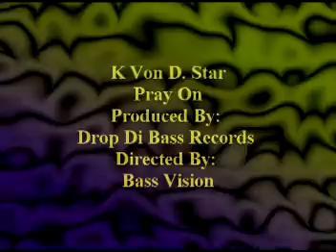Pray On-K .von D.Star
K.von's hit single pray on on Drop Di Bass Recs Di  Vibes Riddim..